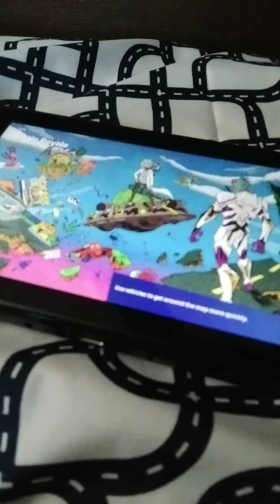fortnite video part one